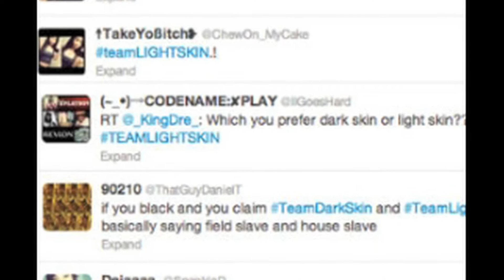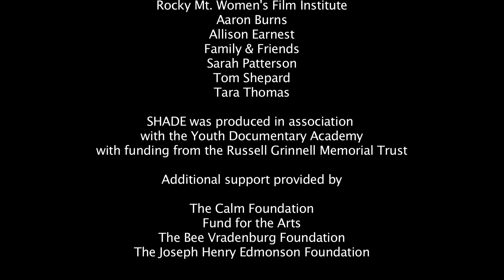2016 AAHSFF Official Selection - "Shade" by Antreise Lacey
Antreise Lacey, Documentary, “Shade”, Colorado, Springs CO